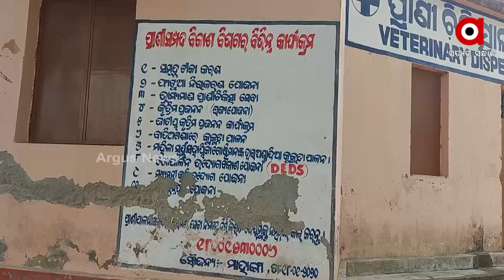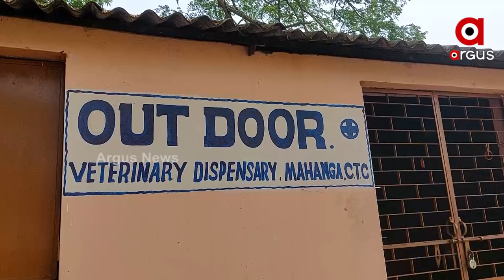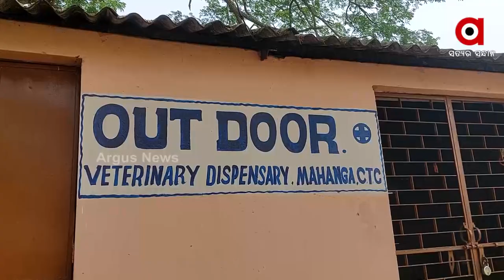Cuttack: Mahanga Veterinary Hospital lacks facilities to Help People Involved in Animal Husbandry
Mahanga Veterinary Hospital lacks facilities to Help People Involved in Animal Husbandry in Cuttack District.